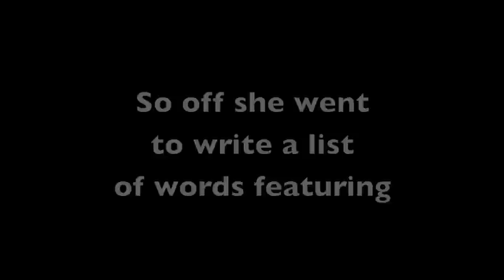Geraldine the Giraffe learns /tion/ spelling